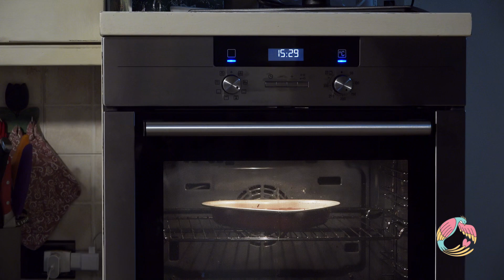Sogni in Cucina | Torta Tenerina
Quando non saprete più cosa fare con il cioccolato delle Uova di Pasqua la redazione di Sogni Channel vi condivide una gustosissima soluzione da provare: una buonissima Torta Tenerina!

Segui il video passo passo per scoprire come fare:
‣ 0:07 Intro 🎬
‣ 1:22 Ingredienti 📜
‣ 2:04 Preparazione uova
‣ 3:33 Aggiungiamo il cioccolato fuso
‣ 4:05 Aggiungiamo gli albumi montati a neve
‣ 5:24 Inforniamo
‣ 5:44 Ultime rifiniture
‣ 6:52 Saluti 👋

Dopo aver terminato la vostra ricette, saremo felicissimi di vedere come sono venuta nei vostri social! Lasciate un commento qui sotto con una foto della vostra creazione e diteci di che colore l'avete fatta o taggate  @sogni.noprofit sui vostri canali social!